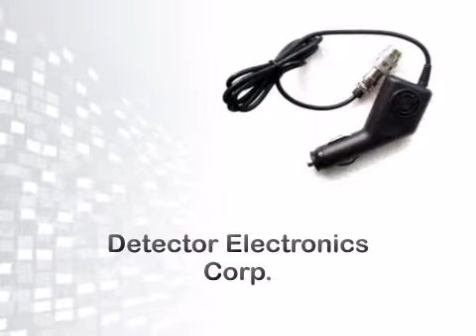Makro JeoTech Automotive Charger - metaldetector.com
For complete details on the Makro JeoTech Automotive Charger now.